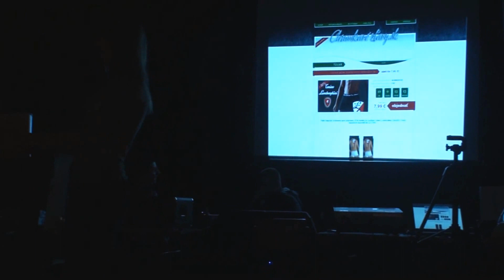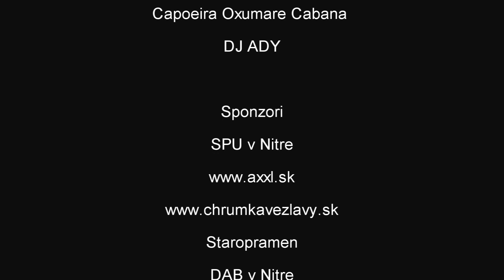Bierfest SPU 2012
Bierfest SPU 2012 - ŠD Mladosť 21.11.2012

Na organizácii sa podieľali: Marek Michálek, Eugen Sokáč, Michaela Kubányiová, Kristína Čičmancová, Ivan Nižňanský, Martin Škovran, Marianna Murínová, Simona Snováková, Pavlina Závacka, Ladislav Barňák

Pri predaji tomboly pomáhali: Matej Lopuch, Ján Vida

Vystúpili: Capoeira Oxumare Cabana, DJ ADY

Sponzori: SPU v Nitre, Staropramen, DAB v Nitre

Hudba vo videu: Calvin Harris - Bounce ft. Kelis